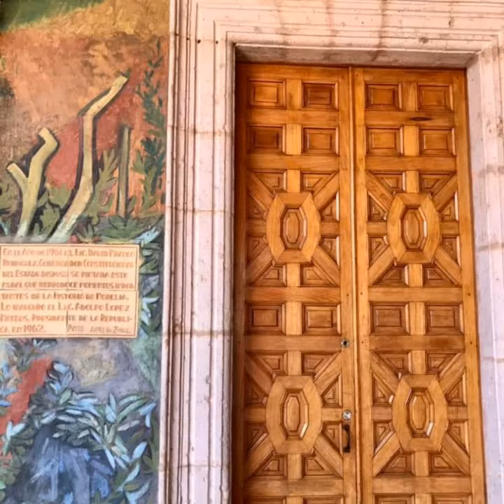MORELIA, MICHOACÁN MÉXICO TURISMO ORGULLO MEXICANO FUNDADOR LIC. DELFINO CORNEJO TORRES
MORELIA MICHOACÁN TURISMO MÉXICO BIENVENIDOS...EL FUNDADOR DEL ORGULLO MEXICANO, ORGULLO GUANAJUATO Y ORGULLO SALMANTINO LIC. DELFINO CORNEJO TORRES, MÁXIMO LÍDER  REY DEL TURISMO MEXICANO, CREADOR MUNDIAL DEL TURISMO  CON IDENTIDAD SU APORTACIÓN  CULTURAL A LA HUMANIDAD PARA SECRETARIO DE TURISMO  MÉXICO